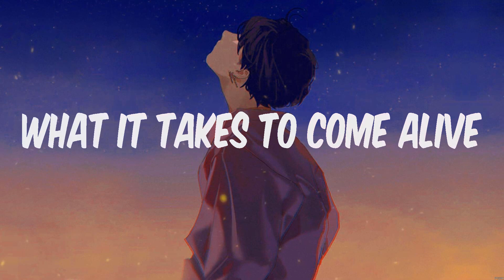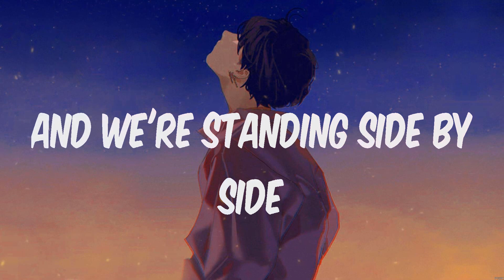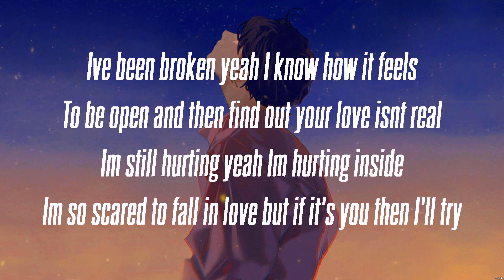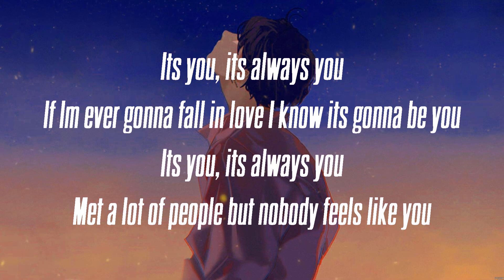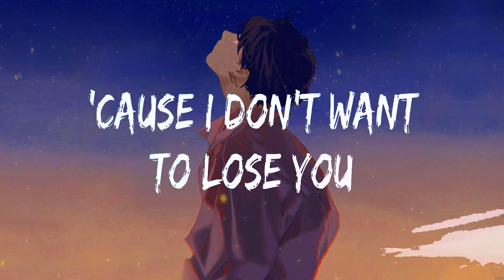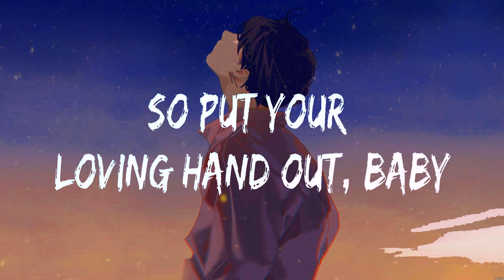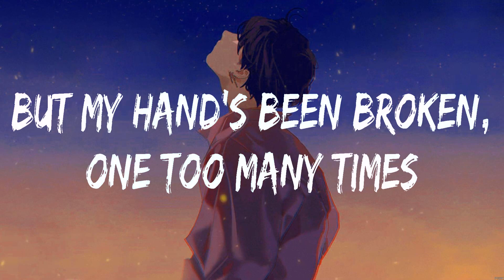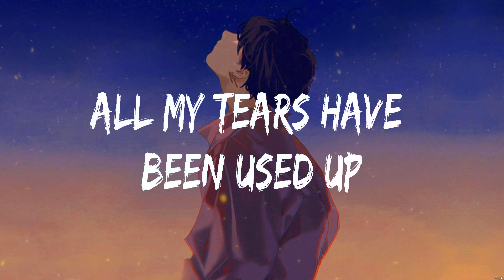Rihanna - We Found Love (Lyrics) Ali Gatie, Måneskin, Tom Odell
1. Rihanna - We Found Love
2. Ali Gatie - It's You
3. Måneskin - Beggin'
4. Tom Odell - Another Love